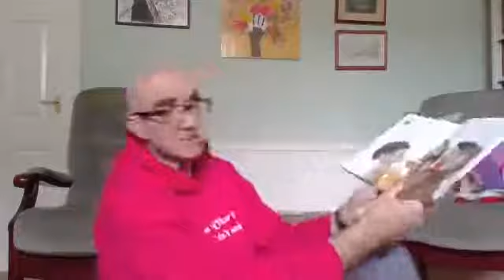St Mary Magdalene Clitheroe on Facebook Watch